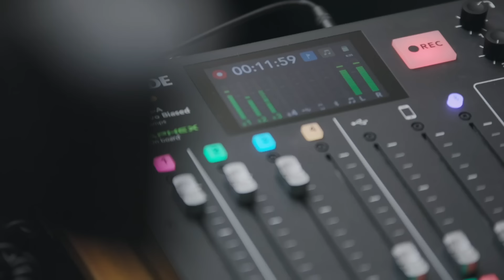Az orosz agressziót el kell ítélni, de Ukrajna egy latorállam – REAKCIÓ Bayer Zsolttal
Pankotai Lili, Zelenszkij és Ferenc pápa – heti hírmagyarázat és világmegfejtés, ezúttal Bayer Zsolttal, Szilvay Gergellyel és Kacsoh Dániellel.